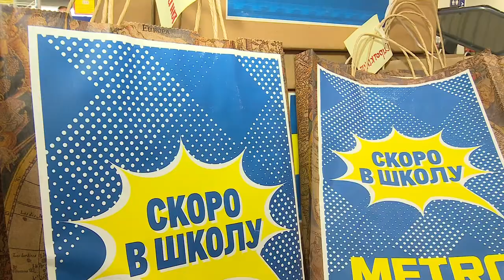«Дорога добрых дел»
В рамках акции «Дорога добрых дел» дети из многодетных семей получили школьные наборы.